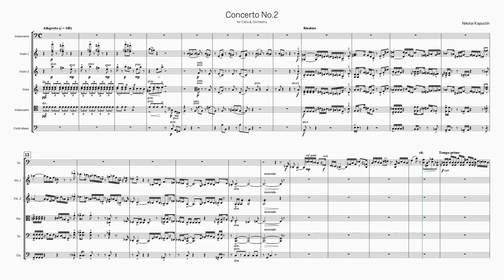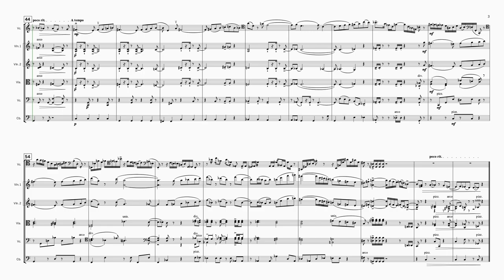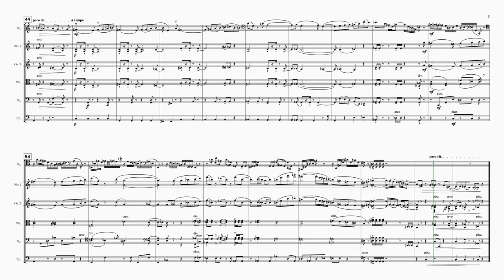Kapustin's Cello Concerto No.1 – 1st Movement Excerpt (Sibelius Ultimate, NotePerformer 4.1 & NPPE)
This is a software performance and not a studio recording. No DAW software involved in its creation. Just Sibelius Ultimate and NotePerformer 4.1 with the new NPPE Engine running a layered mix of Spitfire Audio BBCSO Professional and Cinematic Studio Strings.

This is straight from printed score, typeset by hand into Sibelius Ultimate and audio playback with NotePerformer Playback Engines. In order to be able to fully test NotePerformer’s AI engine, I’ve tried to maintain all dynamics and articulation exactly as it appears in the score. In only a few cases have I adjusted an articulation or dynamic to achieve a more [objectively] musical performance.

Goes without saying that it sounds better with good headphones/speakers ;)

Techie Stuff
Avid Sibelius | Wallander Instruments NotePerformer | Apple iMac/Macbook Pro

About me
I’m a classically trained musician (piano, double bass & clarinet) and composer with a love and fascination for orchestral film music (Golden Age of Hollywood, John Williams, Erich Korngold, Max Steiner, Alexander Desplat, James Newton Howard, Thomas Newman, Alberto Iglesias, Disney, Pixar) as well as 20th Century orchestral music repertoire.

I’m typically quite old-school when it comes to my own composition workflow. I like to write scores from sketches for real instrumentalists – with notation rather than using DAWs. The problem is, having regular access to a symphony orchestra is just not feasible.

So up until recently, I was making do with Sibelius’ sound output until I came across NotePerformer. I find programming MIDI such a buzz-kill so NotePerformer has been an absolute godsend. I can now simply think about the creative aspect of composing instead of drowning in midi messages and key-switching…yawn.